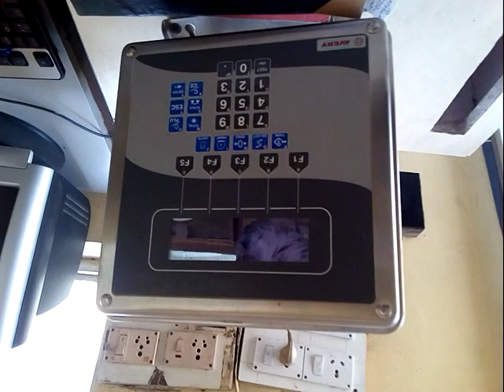Weighbridge ki gardr replace